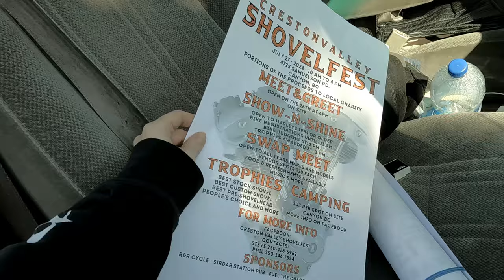Sunny Days Means Swap Meets And Riding!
Winter always feels so long when you are waiting for it to be over! I’m just so happy to be out in the sun doing motorcycle things again 😁 Swap meets, rallies, rides, and Jesus are what I live for! Can I get an amen to that!

 For anyone who want's to send me pictures of their bikes:

PLEASE SEND LARGE CLEAR PHOTOS!
1080p x 1080p is the MINIMUM we can work with, so please do your best at making sure your photos are large and not blurry 🙂 And send more than one if you can as well!

Only motorcycle related emails please - sorry, but I just don't have the time to engage in personal conversations.
If you DON'T want your bike highlighted in a future video showing viewers bikes then make sure to mention it in your email. Other than that, expect to see your bike in one of my videos!

Thanks for coming around, and I will catch ya on the flipside!